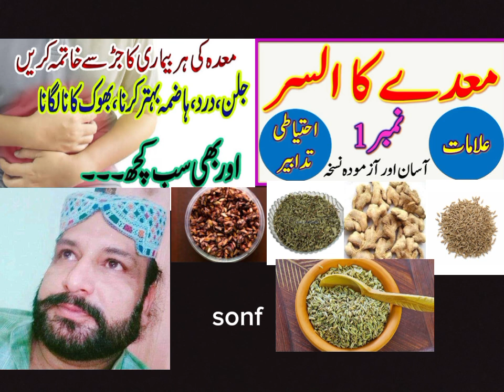khash nuskha gas tezabiyat sine ki jalan maide Ka dard waram ulcer hzma